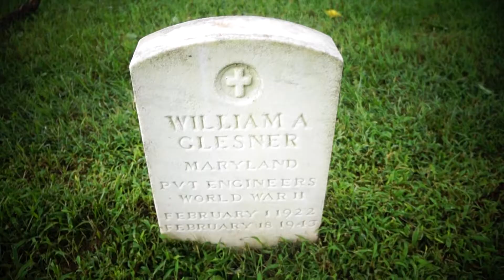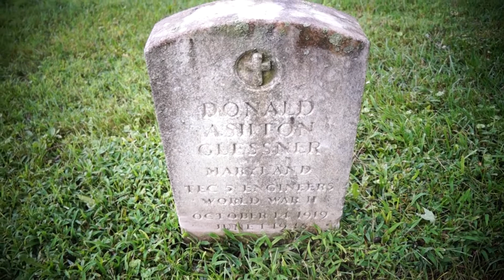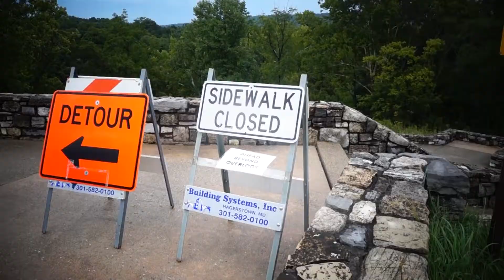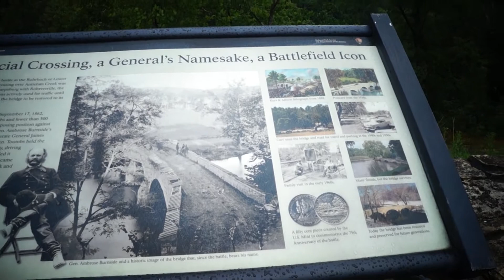August 2018 Cache Advance Geo-Challenge of the Month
August 2018 Cache Advance Geo-Challenge of the Month//We traveled to Antietam National Battlefield to complete the Geo-Challenge of the Month for August 2018. The Geo-Challenge of August 2018 was to find a virtual cache and we found two virtual caches at the Antietam Battlefield.  One of the cache locations brought me to two of the graves of my grandfather's cousins and the other cache location gave us a beautiful rainbow.  🌈 Thank you to Cache Advance for choosing this challenge as the Geo-Challenge of the month for August 2018. If you like this video, please click the "thumbs up" button.